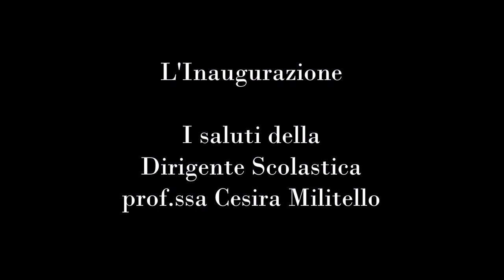Inaugurazione della Notte del Liceo Petrarca di Trieste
Discorso inaugurale della Dirigente Scolastica Cesira Militello
Lettura del componimento poetico vincitore del concorso interno del Liceo Petrarca: "Presenza e distanza" di Vanessa Ceccherini (1B)